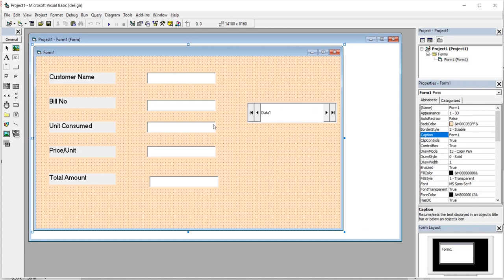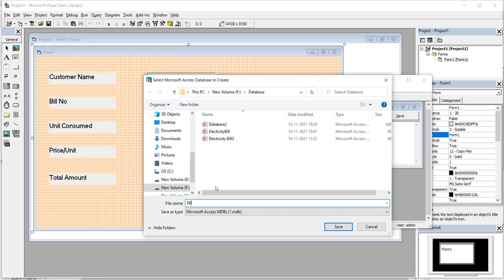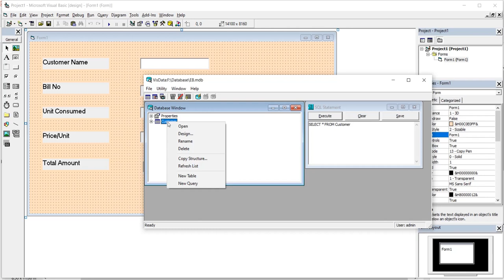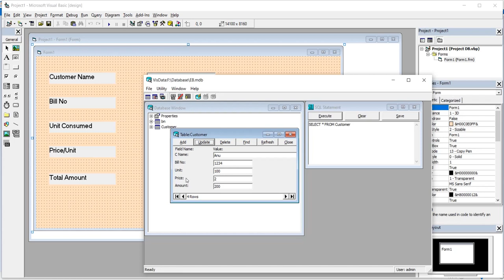VB Module 5 Data Base Programming Part2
Creating database using Visual Data Manager